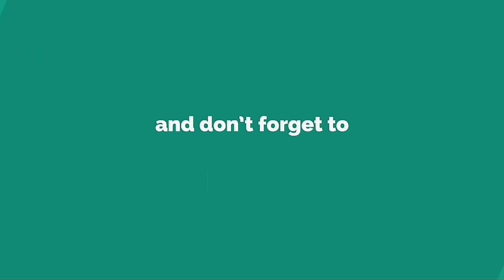TOP 5 NEW TRICKS IN FREE FIRE || FREE FIRE LATEST BUGS AND TRICKS #5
🧿 QUERIES SOLVED:►

                ★彡 ULTIMATE VERSION 彡★